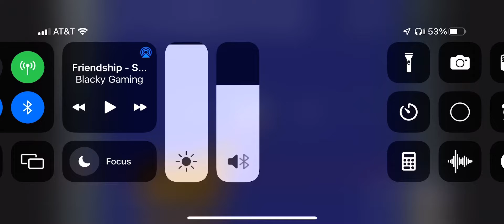I’m Dark Sonic